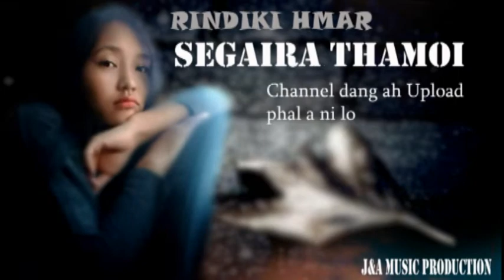Segaira Thamoi (Meitei Song) - Rindiki Hmar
Channel dang ah Upload phal a ni lo